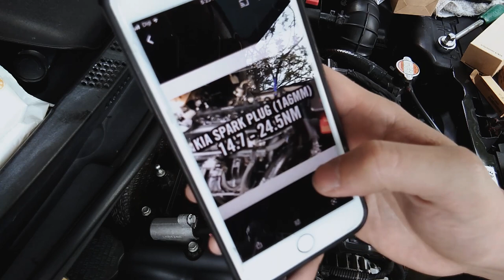Replacing spark plug and ignition coil for Kia Cerato / Forte (K3) 2014 (Eng Sub)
Hey guys in this video i am going to replace the spark plug and plug coil for my Kia K3 (gamma 1.6L engine) ! Enjoy the video!

0:00 Unboxing of Spark Plug & Plug Coil
0:38 Step to remove Coils & Plugs
3:41 Installing new spark plugs & Coils